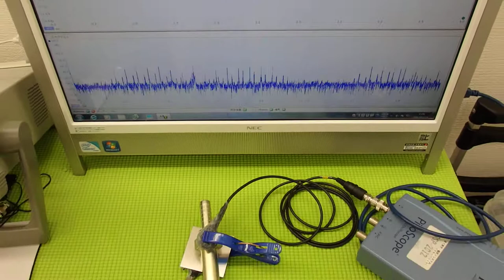音圧測定装置：超音波テスターを利用した実験動画